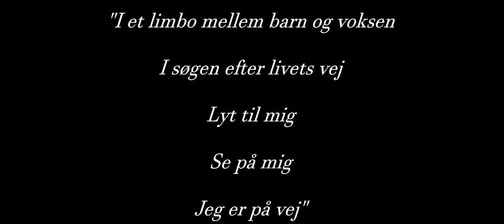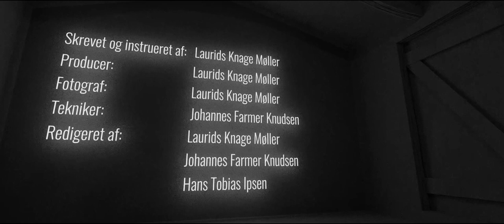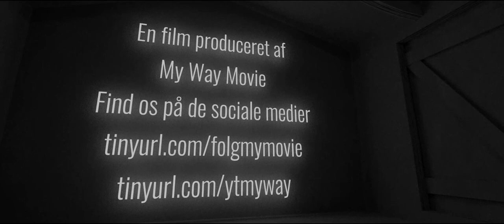PÅ VEJ | HD (2017)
Kategori: U16
Region: Hovedstaden
Instruktør: Laurids Knage Møller

Filmens handling:
Kathrine er en pige med flere problemer. Hun længes efter barndommen, efter alle de gode minder hun har derfra. Samtidigt har hun rodet sig ud i en masse lort. Hendes forældre har samtidigt valgt at familien sammen skal tage på ferie til Bornholm for at komme mere sammen som familie. En historie om en pige der ikke ved hvad hun skal gøre af sig selv, en pige i massere problemer, som skal vise sig at få store konsekvenser.

Titel sang:  På vej
Melodi og tekst: Thomas Bjørk Møller
Produktion og indspilning: Jesper Hofmann Lindahl